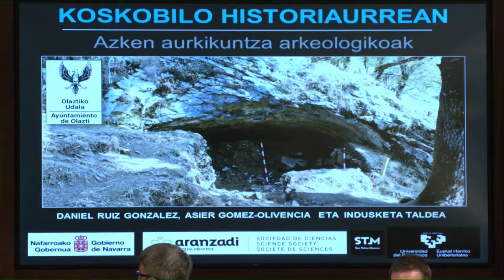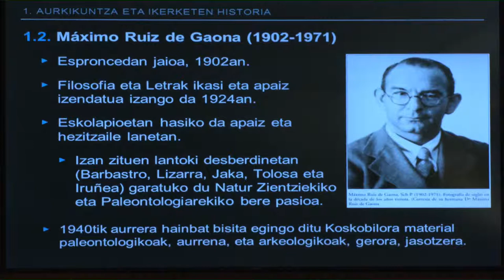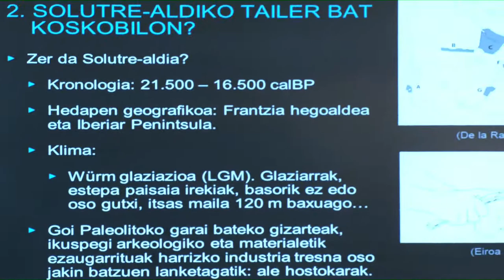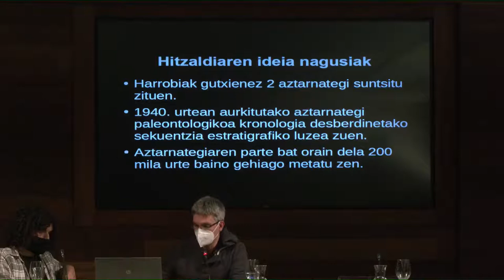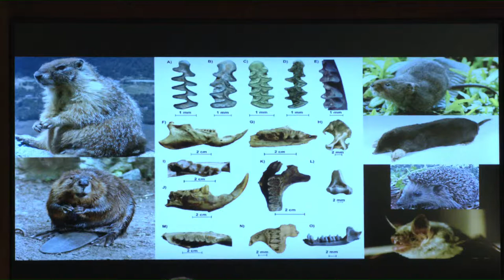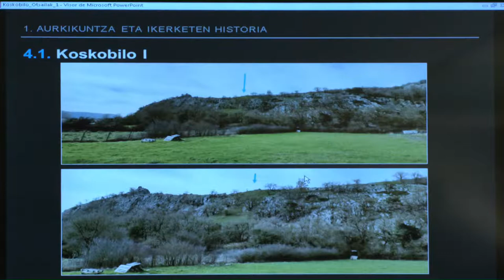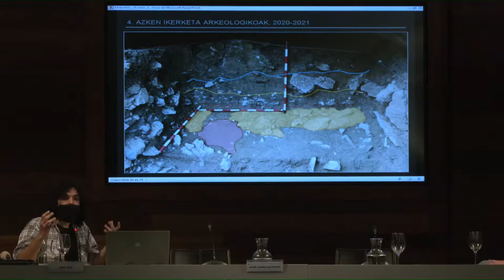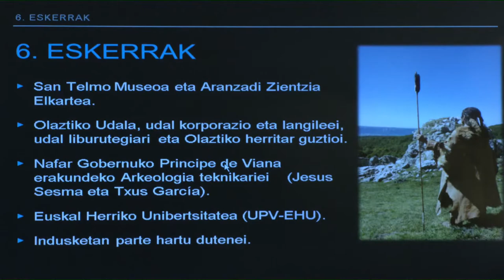Koskobilo Historiaurrean | San Telmo Museoa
ARANZADIREN XX. ARKEOLOGIA JARDUNALDIAK

Hizlariak / Ponentes: Asier Gomez-Olivenza, Dani Ruiz
Hizkuntza / Idioma: euskara

(eus) 2017tik Koskobilon egiten ari diren indusketetatik aurkitutako azken aurkikuntzei eta ateratako azken ondorioei buruzko hitzaldia, Euskal Herriko eta penintsulako iparraldeko historiaurrea ulertzeko funtsezkoak direnak.

(cas) Charla sobre los últimos hallazgos y las últimas conclusiones derivadas de las excavaciones que se están dando en Koskobilo desde 2017, enclave primordial para entender la Prehistoria del País Vasco y del Norte peninsular.